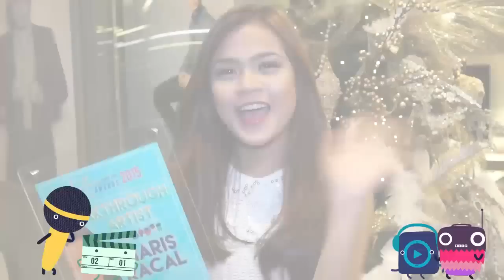Maris Racal is the Breakthrough Artist at the StarCinema.com.ph Awards 2015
Maris Racal is the artist to watch out for in local music. Last year, she won at the StarCinema.com.ph Awards for Most Promising Actress.